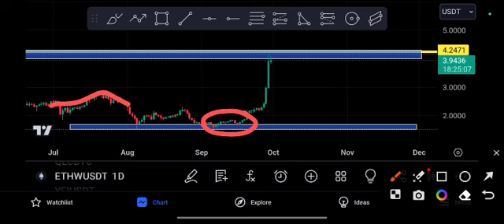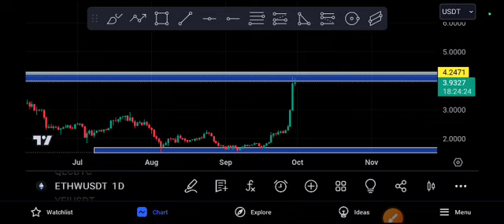ETHW Urgent Update! Market is Risky Alerts! ETHW